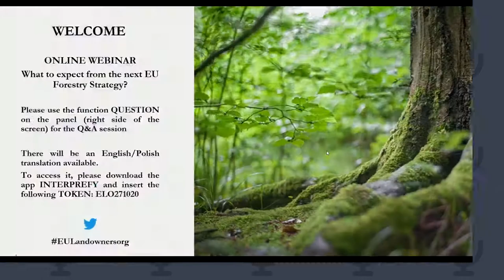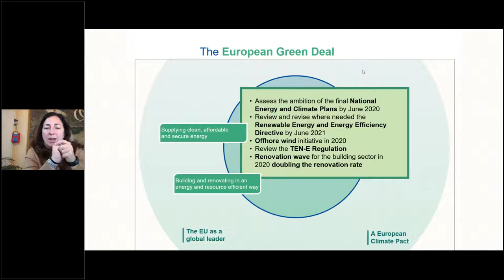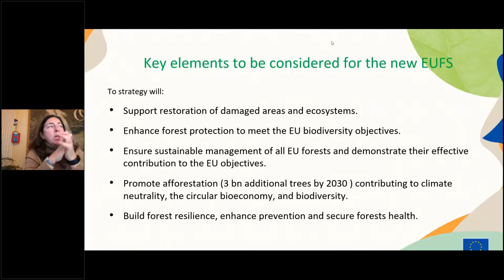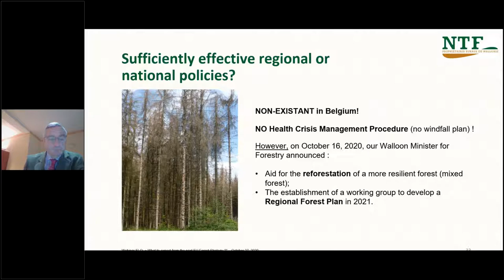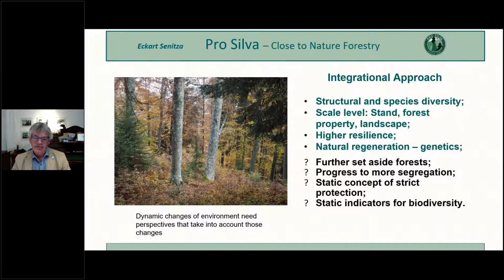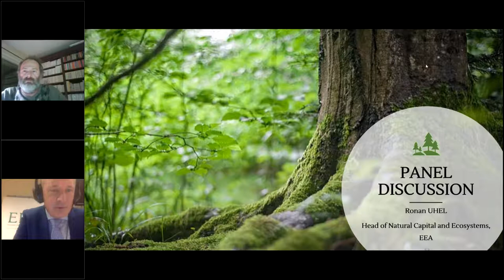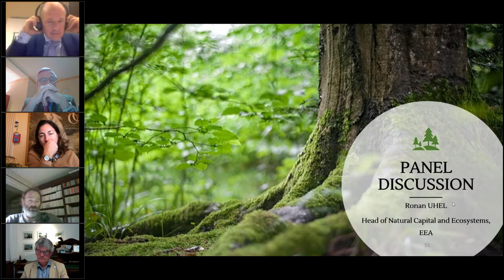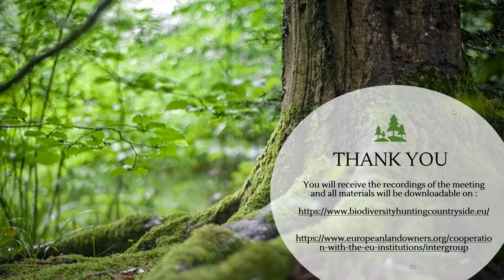Online event of the 'biodiversity, hunting, countryside' intergroup What to expect from the next E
The next EU Forest Strategy will be at the core of the EU Green Deal implementation. It is scheduled for 2021 but already forestry management is being discussed as part of the EU Biodiversity Strategy. In terms of biodiversity preservation, old-growth forests have been put forward in particular. The European Commission is aiming at implementing a closer to nature type of management to contribute to biodiversity protection. The European Parliament just adopted The European Forest Strategy – The Way Forward own-initiative report with a large majority asking it to ensure that forests can continue to play a multifunctional role. Forests are suffering: they are hot, they are thirsty, they are sick. Faced with the magnitude of this crisis, foresters are helpless. How can the EU answer the challenges ahead?